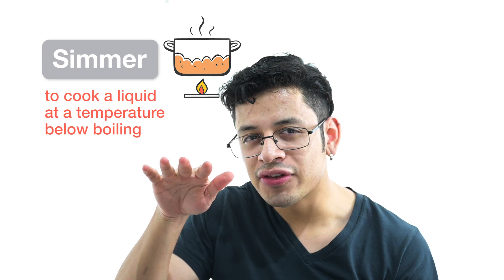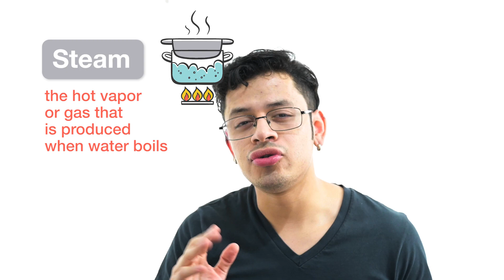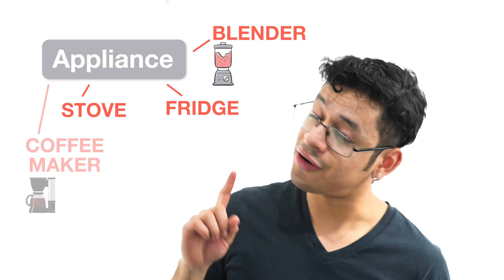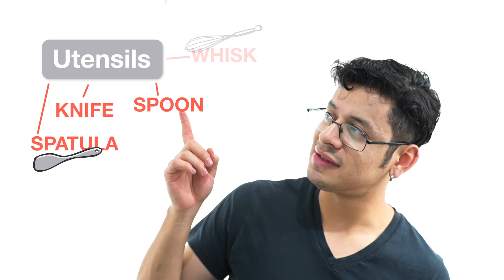Words to know when you are cooking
In this lesson, learn about new vocabulary you will need when cooking.

Learn English like a native with Cambly! Then, get closer to fluency with our native tutors!

👩‍🏫 Native Teachers
🗣 One-on-one private lessons
🏠 Practice on the day and time you want
💃 Free Resumes
📹 All your classes are recorded